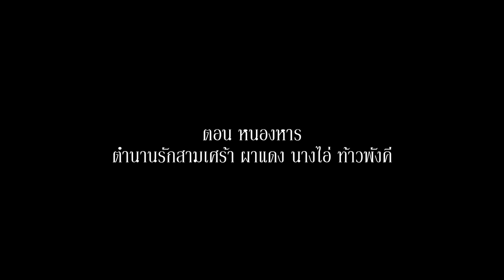พญานาคถล่มเมืองหนองหาร กับตำนานรักสามเศร้าของ ผาแดง นางไอ่ และท้าวพังคี l เรื่องเล่า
ตำนานหนองหารล่ม ตำนานอันโด่งดังที่หลาย ๆ ท่านน่าจะคุ้นเคยกันอยู่แล้ว ซึ่งตามตำนาน กล่าวถึง 1 หญิง 2 ชาย ซึ่งชายคนหนึ่งเป็นมนุษย์ อีกคนหนึ่งเป็นพญานาค ทั้งสองตกหลุมรักหญิงคนเดียวกัน ซึ่งเป็นเหตุให้ฝ่ายใดฝ่ายหนึ่งต้องจบชีวิต ก่อให้เกิดศึกสงคราม ที่ทำลายบ้านเมืองจนพังทลาย กลายเป็นหนองน้ำขนาดใหญ่ ชื่อ "หนองหารหลวง"